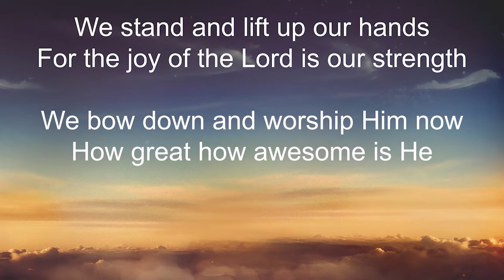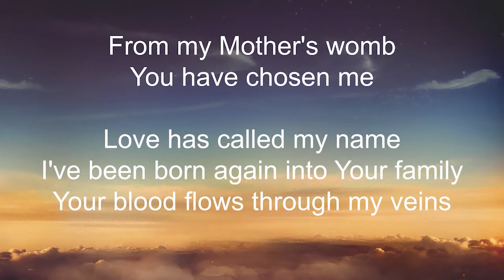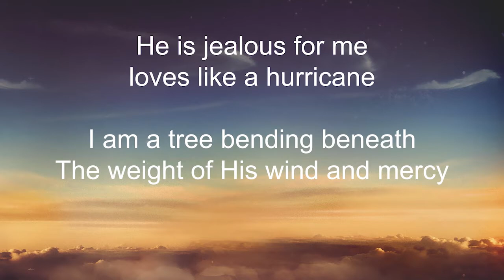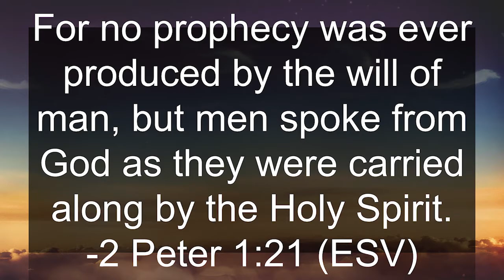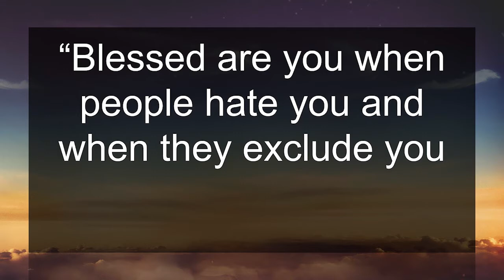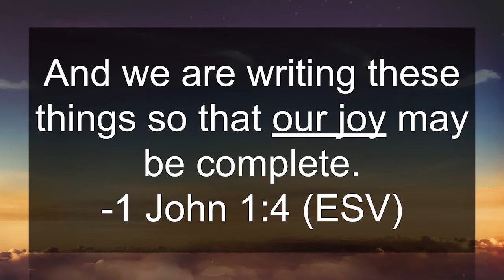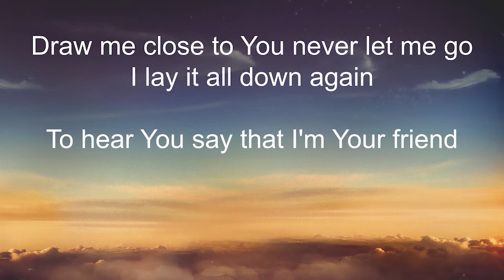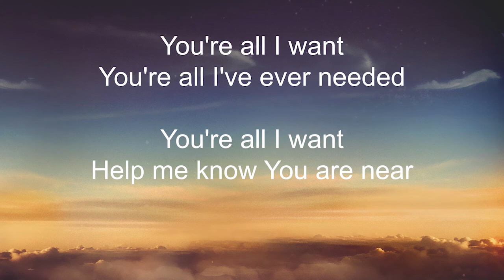Was the Bible Made Up?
This is the final sermon in a series entitled "Reason To Believe".
Today's sermon's title is "Was the Bible Made Up?"

2 Timothy 3:16; 1 Peter 1:21

The evidence that the Bible is true gives us reason to believe.